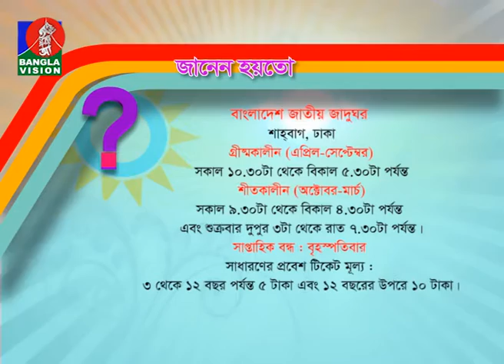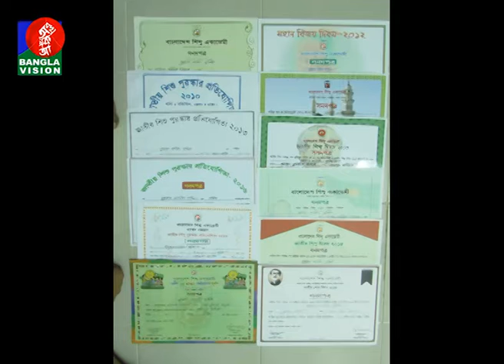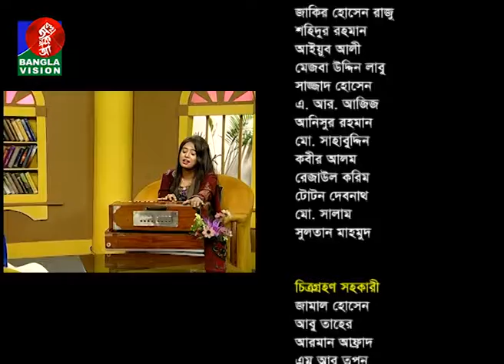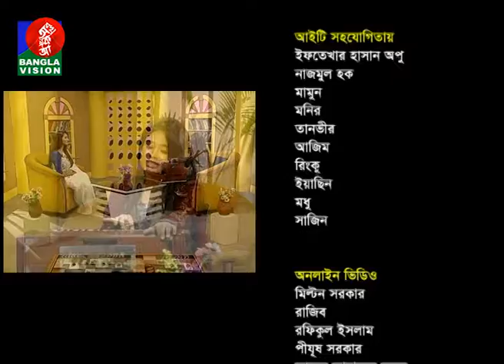Din Protidin | 29 October 2017 | Puspita | Banglavision Program